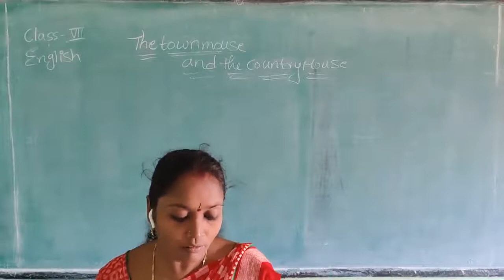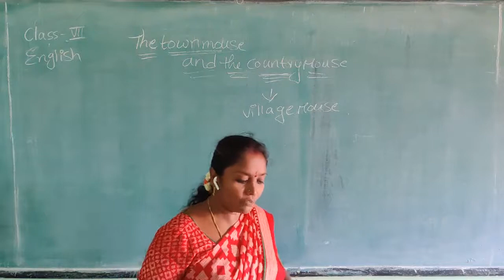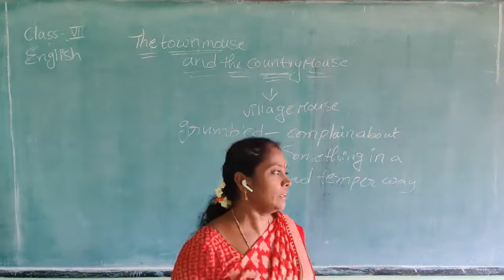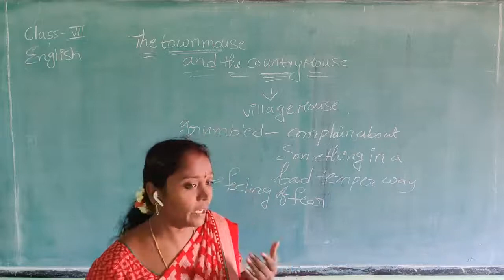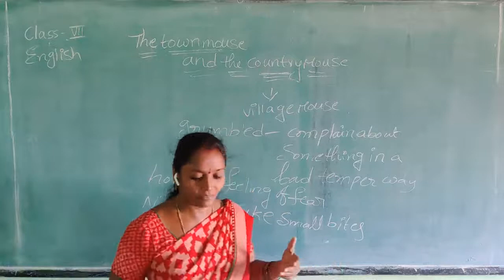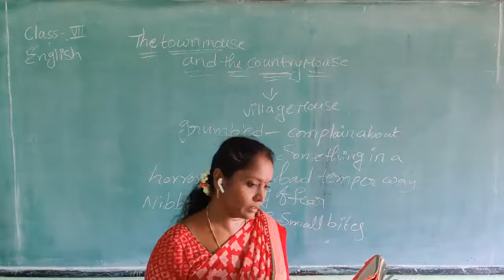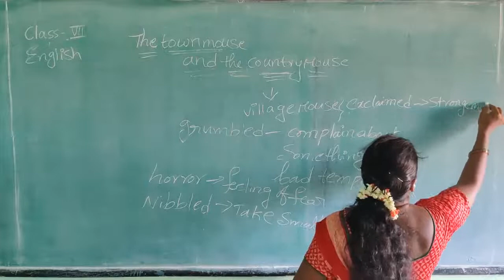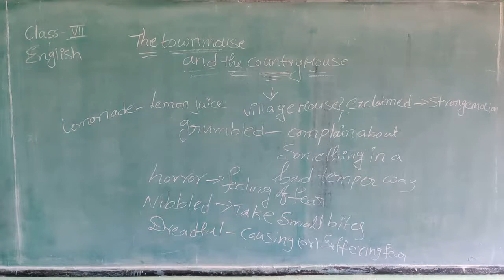7 Th Class "Lesson-1(part-1) by Alivelu mangamma"